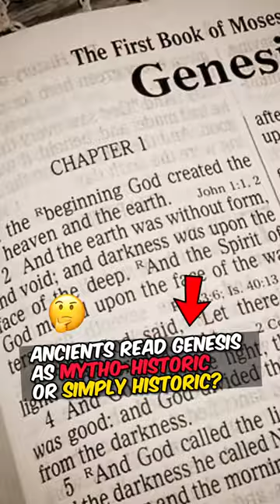How did the ancients read Genesis? (ft. William Lane Craig)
READ: Evidence that Demands a Verdict